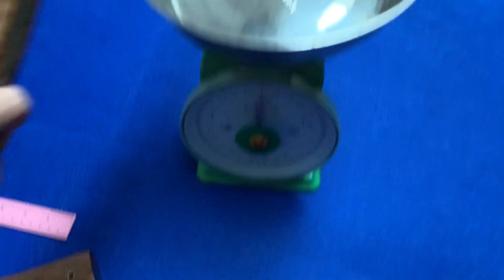17/11/2021: Dao Đi Rừng, Dao Mèo, Dao Curi,... | 0966.668.196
✈ Hoan nghênh quý khách đến với Lục Linh - Dao Phúc Sen !

🔪 Bên em chuyên:
      - Cung cấp các loại dao Phúc Sen chính hãng: dao bếp, dao mèo, nông cụ sản xuất,...
     - Sỉ, lẻ toàn quốc.